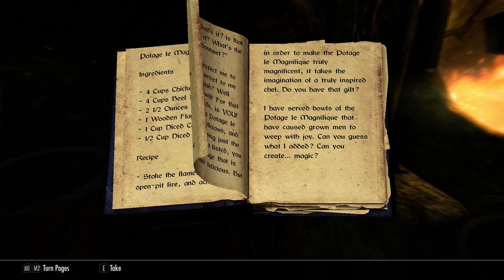Skyrim Special Edition (027) - Received 1st Contracts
Found the Dark Brotherhood Santuary and received my 1st 3 contracts.

Mod Update: I deactivated the Climate of Tamriel mod.  The colours were much too washed out compared to those of the Special Edition.  I'm sure the mod will improve as the mod author tweaks it.